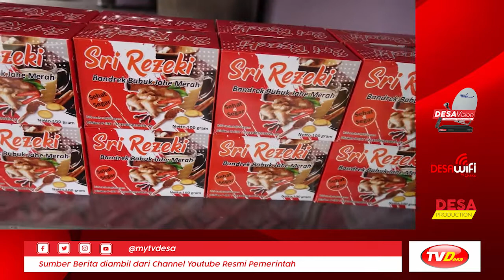Inspirasi Desa Dari Kampung Dayun | Kabar Pemerintah #113